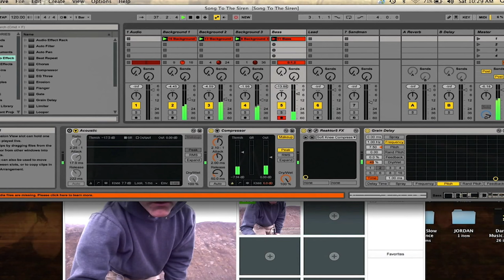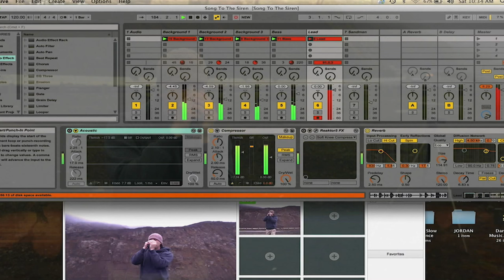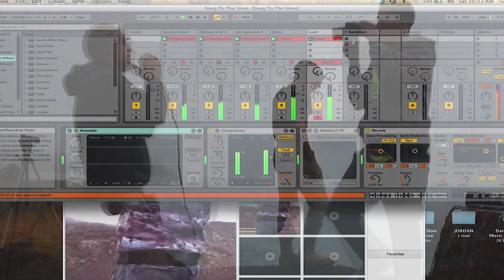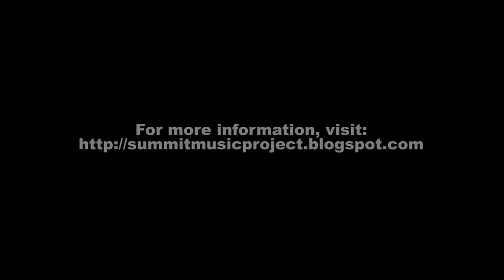Song To The Siren (on the shore using live looping) - De Benedictis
An a-cappella performance of Song To The Siren (Tim Buckley) with live looping on the Malibu shore by recording artist Dean De Benedictis.